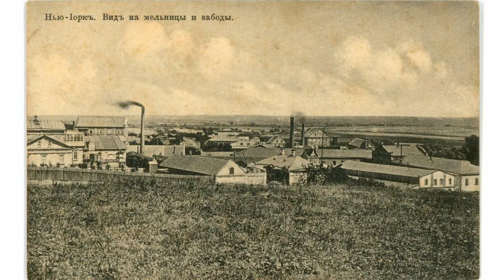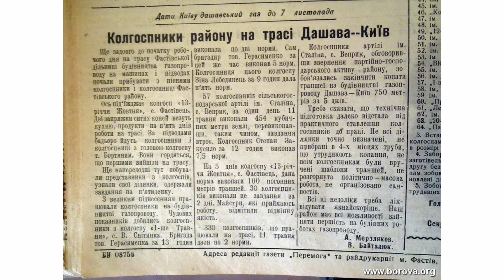Хто заснував нафтогазову промисловість. Андрій Закревський про заснування нафтогазової галузі світу.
Нафтогазова промисловість світу народилася в Україні, в Галичині, в часи Австро-Угорської імперії. Гітлер та Сталін ділили Борислав та пропонували за нього Львів один одному. Але хто насправді створив промисловість з видобутку нафти і газу? Німці, поляки, словаки руками українців